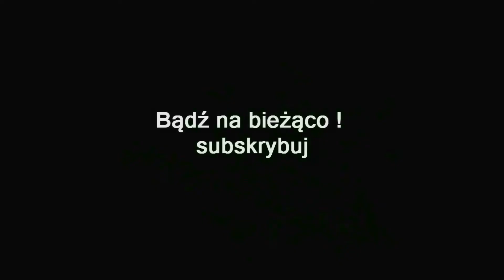ZAGRAJMY W ASSASSIN'S CREED ODYSSEY LOS ATLANTYDY (DLC) (PC) #16 - ROZBÓJ W NIEMAL BIAŁY DZIEŃ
Zapraszam serdecznie na 16 odcinek z serii zagrajmy w Assassin's Creed Odyssey - The Fate of Atlantis (Los Atlantydy) lub jak ktoś woli ( let's play ) .

Wykonujemy misję - Dom jest tam, gdzie go sobie stworzysz , Rozbój w niemal biały dzień , Kolejna lekcja , Polegli strażnicy podziemnego świata

W Assassin's Creed Odyssey: Los Atlantydy Aleksios i Kassandra trafiają do zaświatów zamieszkiwanych przez Isu – pradawną cywilizację dysponującą na tyle rozwiniętą technologią, że ludzie postrzegali jej przedstawicieli jako bóstwa. Protagoniści muszą zgłębić skrywane przez nią tajemnice, a także zmierzyć się z licznymi niebezpieczeństwami, wśród których prym wiodą mityczne bestie.

Assassin's Creed Odyssey: The Fate of Atlantis oddaje w ręce graczy zupełnie nowe lokacje, na czele z tytułową Atlantydą. Czekają w nich nie tylko zadania popychające do przodu fabułę, lecz również rozmaite misje poboczne. W omawianym rozszerzeniu pojawiają się także niewidziani wcześniej przeciwnicy, natomiast wyżej wspomniane potwory znane z mitologii (jak choćby trzygłowy pies Cerber) pełnią rolę bossów. By protagoniści mogli stawić im czoła, otrzymują do dyspozycji nowe przedmioty legendarne oraz udoskonalone wersje posiadanych wcześniej zdolności, jak Szarża byka Aresa lub Szaleństwo Aresa.

Warto odnotować, że przygodę w Assassin’s Creed Odyssey: The Fate of Atlantis można rozpocząć zarówno w tradycyjny sposób, tj. wcielając się w postać, którą ukończyliśmy podstawową wersję gry oraz wcześniejszy dodatek, jak i korzystając z alternatywnego rozwiązania; na chętnych czekają bowiem predefiniowani bohaterowie na 52 poziomie doświadczenia.

Aby rozpocząć przygodę wymagana jest podstawowa wersja gry. DLC nie przynosi zmian w warstwie audiowizualnej.

Premiera 23 kwiecień 2019 ( PC , PS4 , XONE )

gramy w Assassin's Creed Odyssey – The Fate of Atlantis
zagrajmy w Assassin's Creed Odyssey – The Fate of Atlantis
let's play Assassin's Creed Odyssey – The Fate of Atlantis
gameplay Assassin's Creed Odyssey – The Fate of Atlantis
gameplay trailer Assassin's Creed Odyssey – The Fate of Atlantis